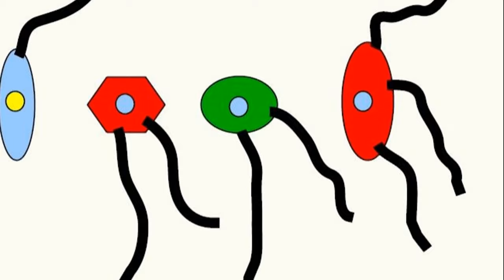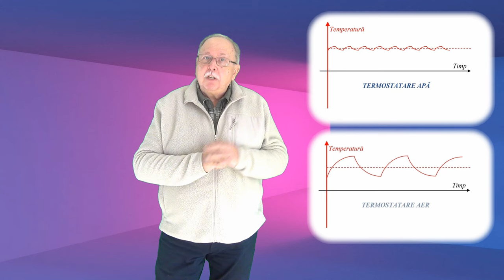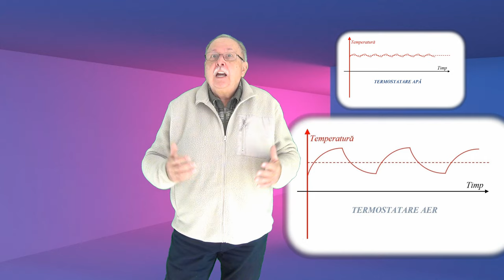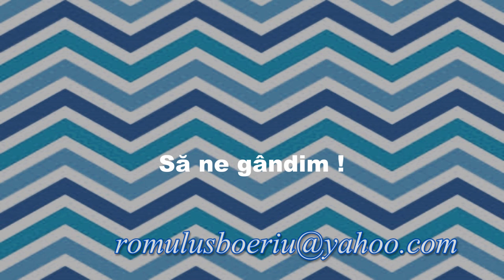VECINI (Întrebări - 172)(Să ne gândim !)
Prima parte explică creșterea eficienței unei centrale termice prin folosirea unui termostat.
A doua parte prezintă o întrebare legată de localizarea în spațiu.